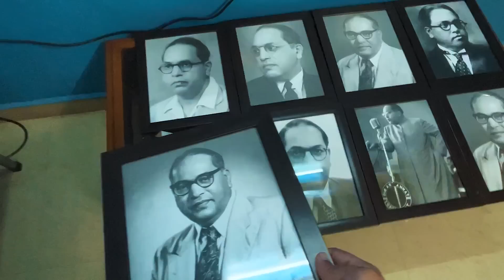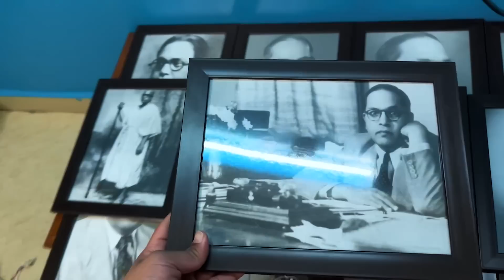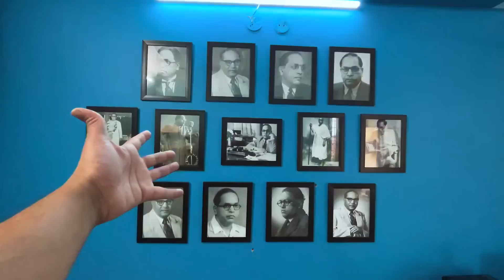Bharat 🇮🇳 😱 Badal Raha hai